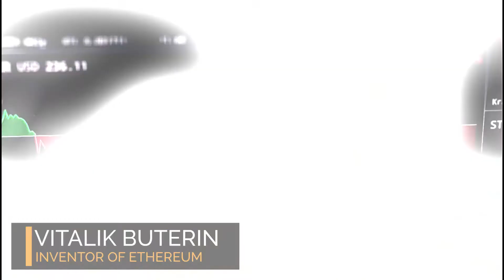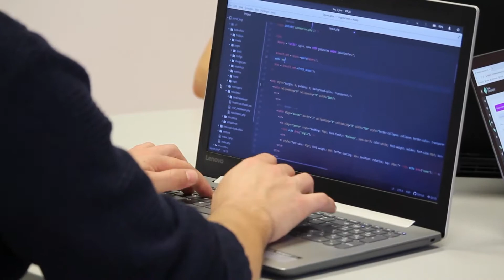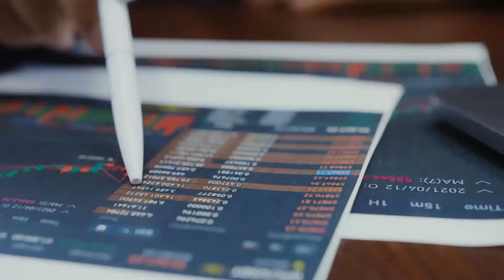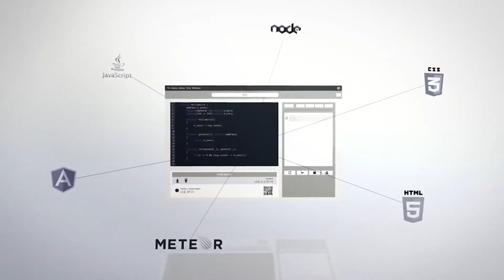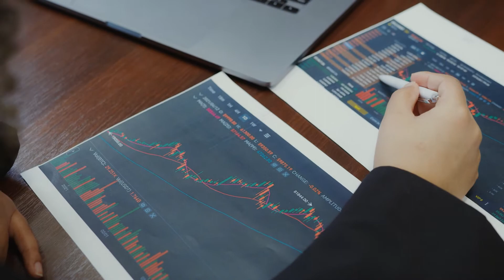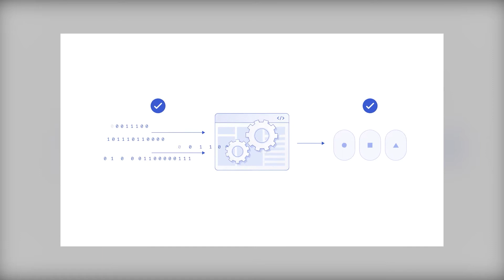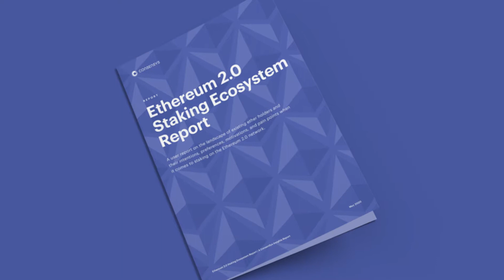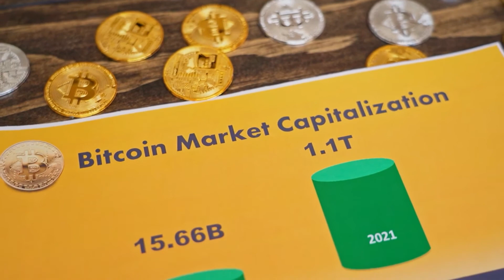Why You Should Own At Least 0.25 ETH - Ethereum Crypto - Ethereum Price Prediction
In today's video we will be discussing why you should own at least 0.25 Ethereum (ETH) and offering a realistic price prediction. But first let's answer the question.

Ethereum is an open-source, decentralized blockchain system with its own cryptocurrency, Ether. ETH serves as a platform for a variety of other cryptocurrencies as well as decentralized smart contract execution.

Vitalik Buterin first described Ethereum in a whitepaper published in 2013. In the summer of 2014, Buterin and his co-founders raised funds for the project through an online public crowd sale. The project raised $18.3 million in Bitcoin, and the price of Ethereum in the Initial Coin Offering (ICO) was $0.311, with more than 60 million Ether sold. Using Ethereum's current price, the annualized return on investment (ROI) is over 270 percent, effectively quadrupling your investment every year since the summer of 2014.

Ethereum's stated goal is to become a global platform for decentralized applications, allowing users from all over the world to write and run censorship-resistant, downtime-resistant, and fraud-resistant software.
GameFi, which combines decentralized finance (DeFi) and non-fungible tokens (NFTs) with blockchain-based online games, is one of the hottest new trends to emerge from the crypto industry.